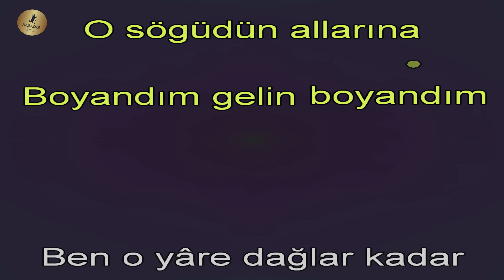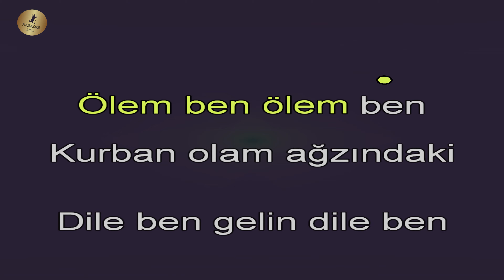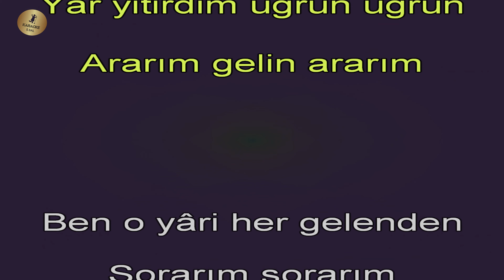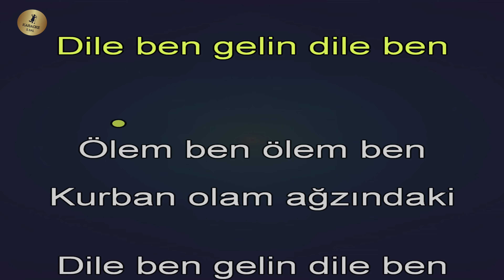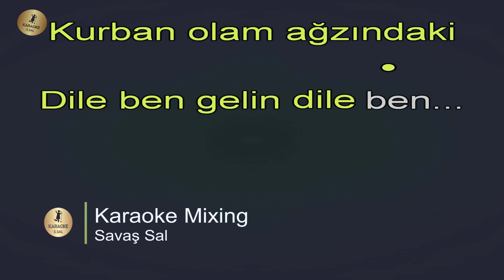Ölem Ben Remix Karaoke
ölem ben karaoke

🎵 Şarkının Tonu : Mİ

ölem ben sözleri ve karaoke şarkısı

Ölem ben ölem ben
Kurban olam agzindaki
Dile ben gelin dile ben

Gide gide bir sögüde dayandim dayandim
O sögüdün allarina boyandim gelin boyandim
Ben o yare daglar kadar güvendim güvendim
Güvendigim daglar elime geldi elime geldi

Yüce daglar size var mi zararim zararim

Yar yitirdim ugrun ugrun ararim gelin ararim
Ben o yari her gelenden sorarim sorarim

Yüce dag basina çadir açarim açarim
Çadirin içine güller saçarim gelin saçarim
Ben o yari (alir) çalar daga kaçarim kaçarim

karaoke türküler